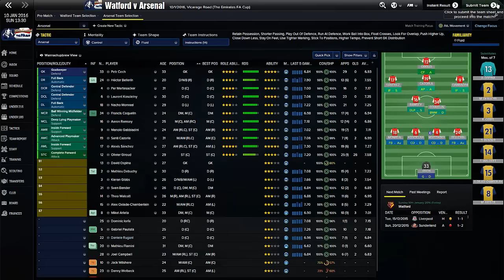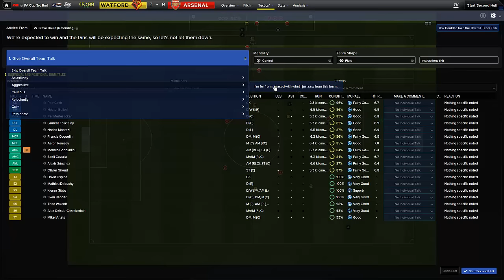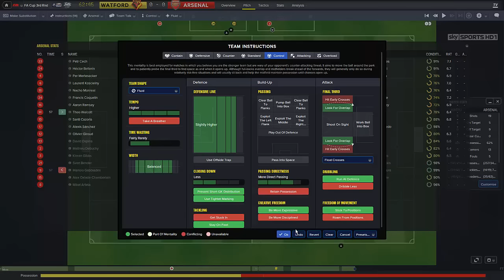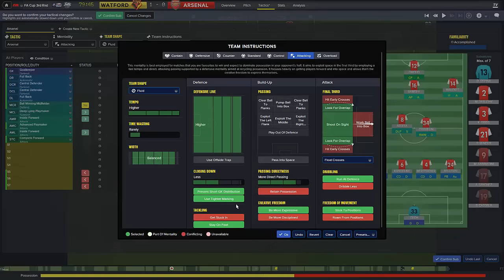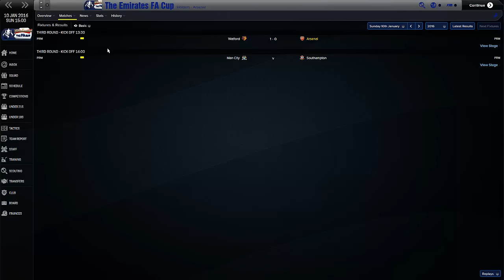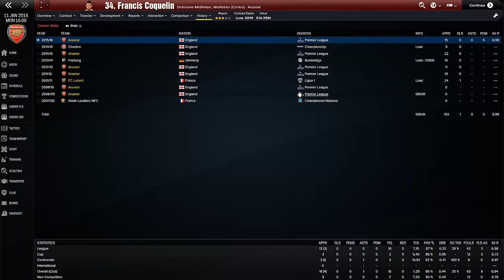FOOTBALL MANAGER 2016 LET'S PLAY | Arsenal #19 | FA Cup